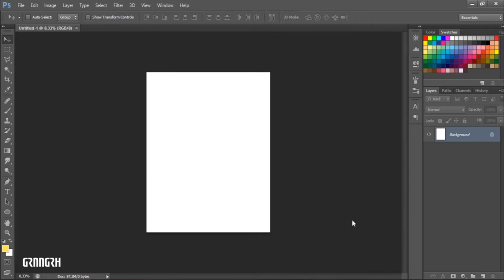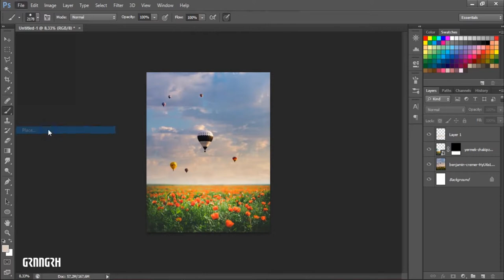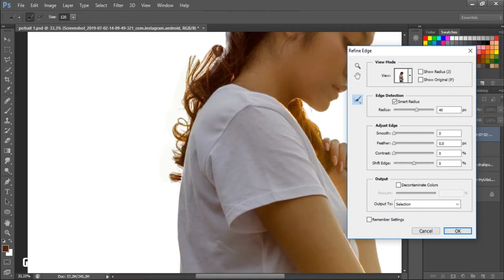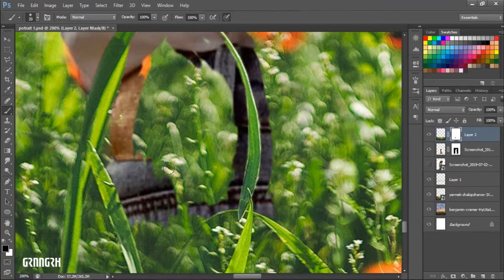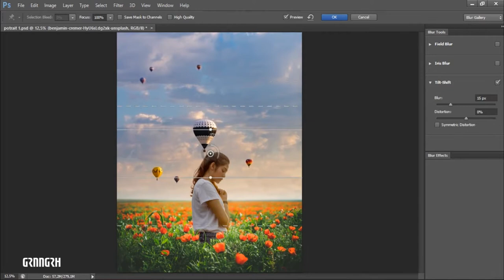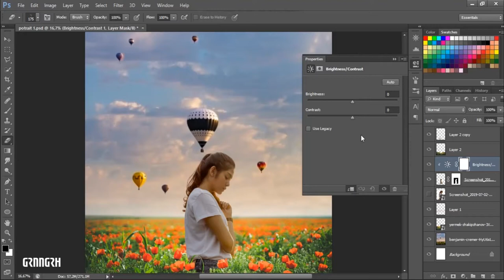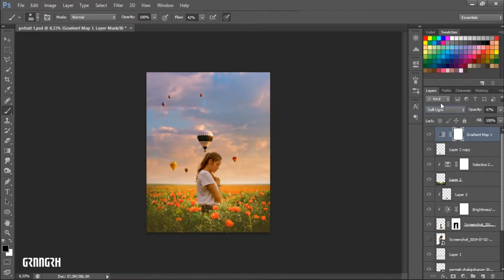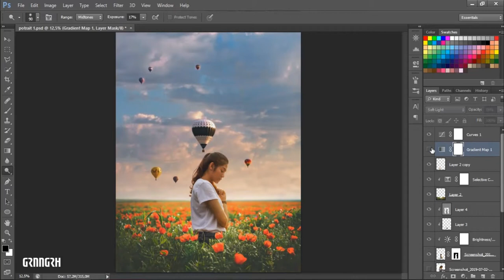How To Make Manipulation Of A Woman Enjoying Sunset - Photoshop Tutorial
in this video we learn How to Make Manipulation Of A Woman Enjoying Sunset in Adobe Photoshop CS6 .